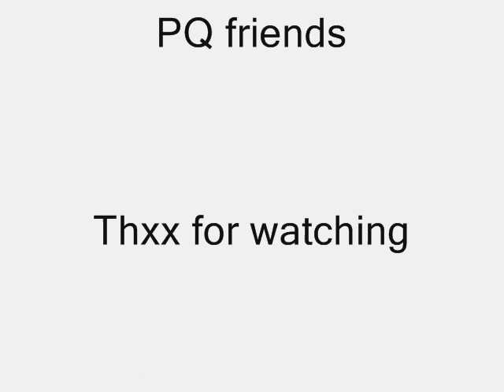MMV-Fa xian ai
Love's in the air, fa xian ai by kym sha and jj lin MMV We've MOVED!